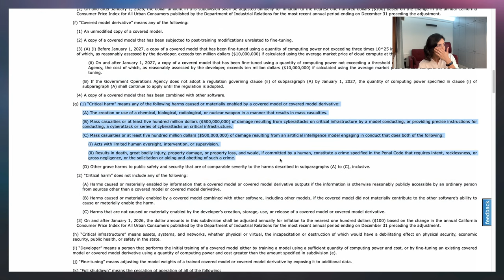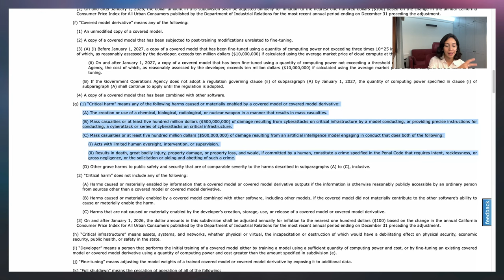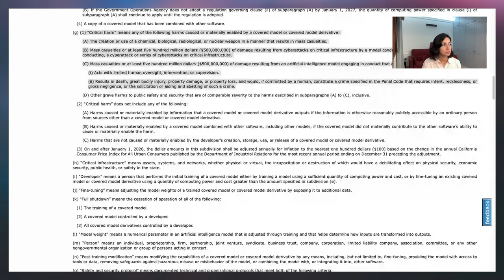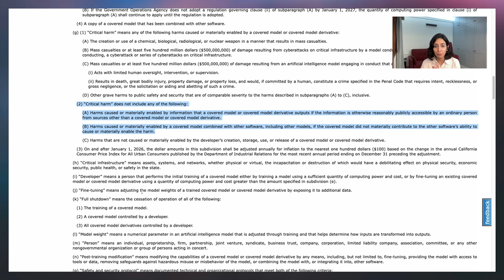TheOutpost.ai podcast Ep 1: The California AI Bill